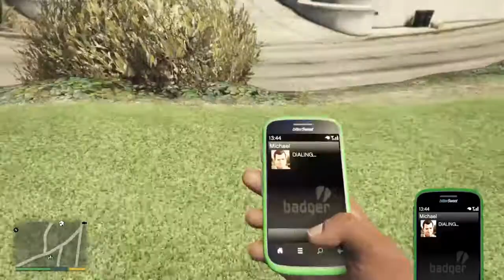Grand Theft Auto V